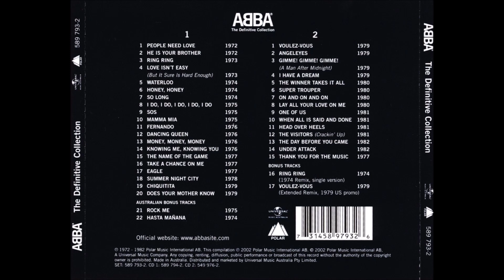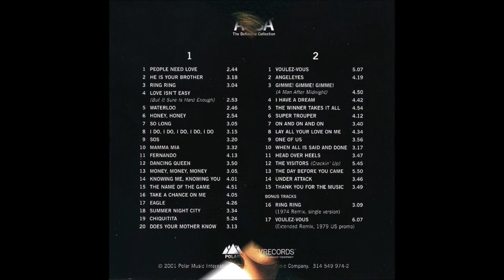ABBA - The Visitors (Crackin' Up) (1981) [HQ]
* Do álbum "ABBA - The Definitive Collection", coletânea lançada em 02 de novembro de 2001.

♫♫♫ The Visitors (Crackin' Up) ♫♫♫

I hear the door-bell ring and suddenly the panic takes me
The sound so ominously tearing through the silence
I cannot move, I’m standing, numb and frozen
Among the things I love so dearly
The books the paitings and the furniture, help me

The signal’s souding once again and someone tries the doorknob
None of my friends would be so stupidly impatient
And they don’t dare to come here anymore now
But how I loved our secret meetings
We talked and talked in quiet voices, smiling

Now I hear them moving, muffled noises
Coming through the door, I feel I’m cracking up
Voices growing louder, irritation building
And I’m close to fainting, cracking up
They must know by now I’m in here trembling
In a terror evergrowing, cracking up
My whole world is falling, going crazy
There is no escaping now, I’m cracking up

These walls have witnessed all the anguish of humiliation
And seen the hope of freedom glow in shining faces
And now they’ve come to take me, come to break me
And yet it isn’t unexpected
I have been waiting for these visitors, help me

And I’m close to fainting, cracking up (I have been waiting for these visitors)
In a terror evergrowing, cracking up (I have been waiting for these visitors)
There is no escaping now, I’m cracking up (I have been waiting for these visitors)

Coming through the door, I feel I’m cracking up (I have been waiting for these visitors)